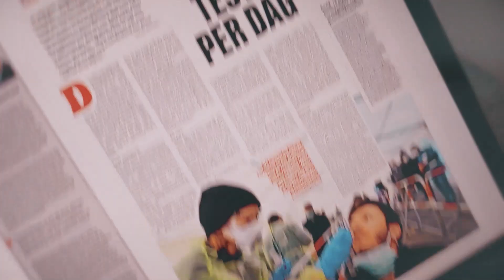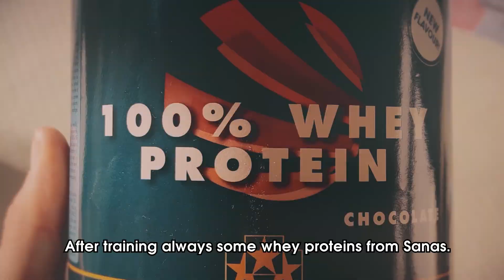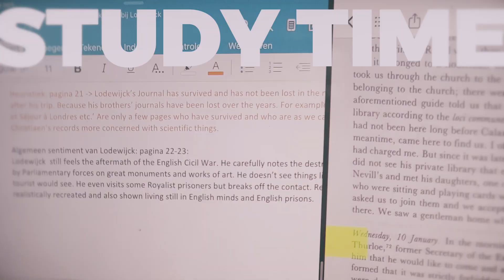LOCKDOWN JOURNALS (23) - Florian Vermeersch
In these COVID-19 times, our Lotto Soudal pro cyclists give a behind-the-scenes insight into their everyday lives.

In the 23rd episode of the Lockdown Journals Florian Vermeersch shows us around during his day in lockdown.